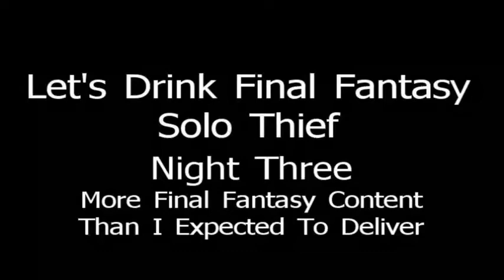Let's Drink FF Solo Thief! Night Three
Beware my insane grinding rants! Much of this video is spent rambling on about other topics, but fear not, I do actually explain what I'm doing in the game as well. I mainly did this one because it was specifically requested, so I won't be offended if you decide to skip it because I'll tell you right now, I don't go to the Marsh Cave. I do get a pretty good rant in on my hatred for Eli Manning and Tim Tebow, though, so if that's your CUP OF TEA, then have at it!